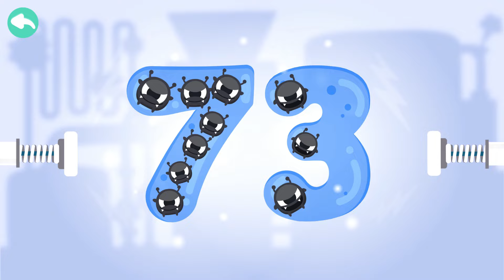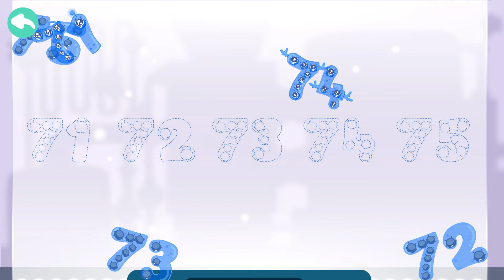CandyBots 123 Numbers - Learn to Count Numbers from 71 to 80 in English | CandyBots Games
Numbers 71 to 80: reading, counting and math!
Learn reading the 123s, count the numbers to all the way to the double digits, and get preschoolers to be brilliantly familiar with numbers from 71 to 80  and math them!

TIMESTAMPS:
00:00 - Intro
00:28 - Number 71
02:25 - Number 72
04:33 - Number 73
06:32 - Number 74
08:27 - Number 75
10:38 - Number 76
12:27 - Number 77
14:34 - Number 78
16:43 - Number 79
19:04 - Number 80

FEATURES:
- 100 numeric friends with iconic candy characters that toddlers adore!
- Numbers 1 to 100: reading, counting and math!
- Fun puzzles: The magic of matching puzzles will unlock the imagination - with simple tapping and dragging gameplay.
- Educational story clips: Kids will be treated to funny cartoons that help them to review, count and remember all the numerals.
- Pronounce the 123s with phonics: Clear English voice-over in child voice makes learning math easy.

Ready to counting the numbers 123 genius within the baby kids before kindergarten?

COUNTING THE NUMBERS & MATH LEARNING GAME THE FUN WAY:
CandyBots Numbers 123 Kids Fun is a magical game to learn the 123s for genius kids, count the numbers to all the way to the double digits, learn to trace from 0 to 9 colorful numbers with candy baby bots so easy and get toddlers and preschoolers to be brilliantly familiar with numbers and learning math 1 + 2 =3!

Teach your kids reading, tracing and writing numbers and practice matching when playing.

Babies love to play, and 123 Number Counting is made fun with genius tracing toddlers games and funny cartoon clips!

Learning basic addition math is also easy with stimulating matching colorful games coupled with reading English and memorize numbers sound.

Perfect education game for preschoolers, toddlers and kindergarten kids to learn counting 1 - 100 and practice math 1 + 2 = 3

123 Numbers is packed with fun learning games for little kids - funny game:
- Numbers 1 to 6 are absolutely free. Kids will love to learn more numbers sounds and shapes, guaranteed!
- Numbers Tracing: Learn the shapes of numbers with this colorful beginner’s mini-game.
- Numbers Counting: many numbers in a sequence and kids fill in the blank to complete the sequence.
- Number Matching and Math: Kids will recognize the a number and drag into the blank to finish math adding 1+2=3.
- 100 numeric jelly friends with iconic candy characters that toddlers adore!
- Fun puzzles: The magic of matching puzzles will unlock the imagination game-play for preschoolers.
- Best games to learn numbers for little boys and girls
- No ads! Children can safely play.